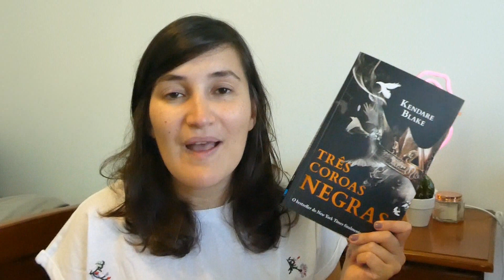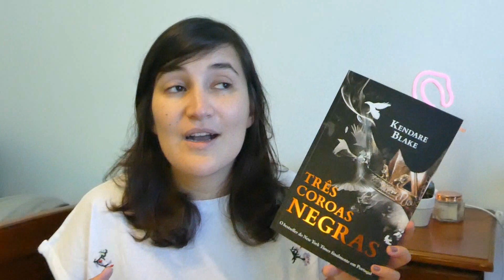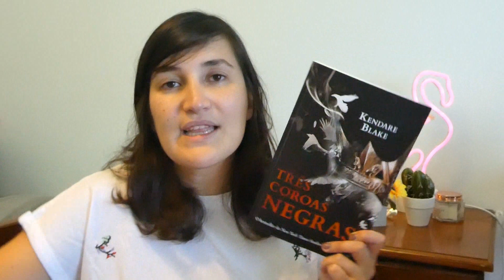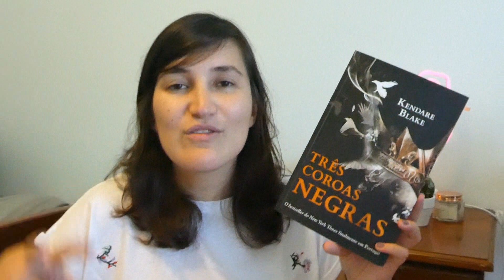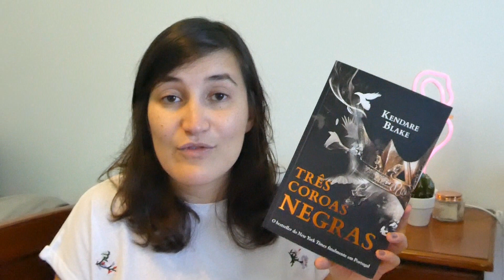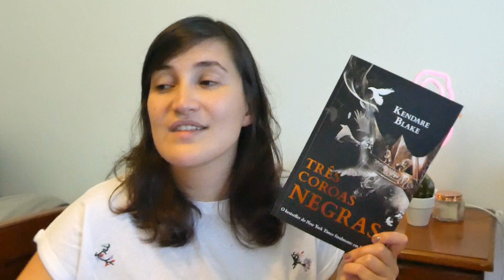📙 OPINIÃO | "TRÊS COROAS NEGRAS" DE KENDARE BLAKE